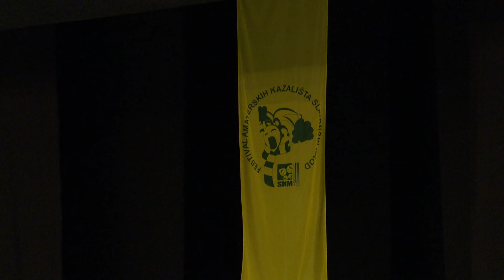SBTV - DNEVNIK - ZAVRŠIO 17. FAK - 02.09.2024.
Osim CMC Slavonija Festa prošli tjedan i vikend u Sl. Brodu obilježilo je kazalište. Za to su zaslužni Brođani, organizatori sada već 17. po redu Festivala amaterskih kazališta koji su u naš grad doveli kazališne udruge iz čak 4 zemlje. Ove godine najbolji su bili gosti iz Viteza, a tko su sve laureati i kakvi su dojmovi organizoatora nakon 6 dana i odigranih 8 predstava, donosimo u reportaži.

DNEVNIK SBTV-a | PON-PET | 20:00 i 22:00